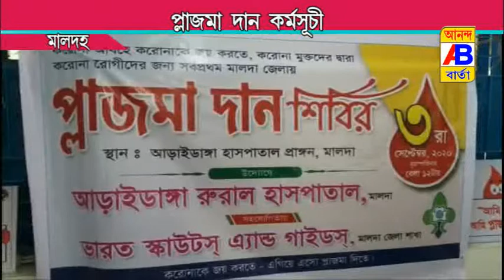মালদায় প্লাজমা দান কর্মসূচী